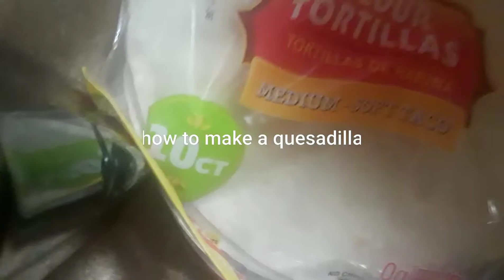How to make a quesadilla